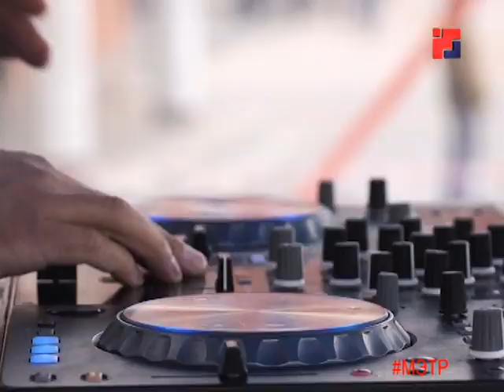На Патриаршей в День России состоялся грандиозный праздник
Пройдя по улицам города, Парад народов ярким и красочным шествием двинулся в сторону Патриаршей площади. Представители разных национальностей в народных костюмах прошлись по набережной Кокшаги в огромном хороводе. Так масштабно начинался многочасовой праздник на Патриаршей.